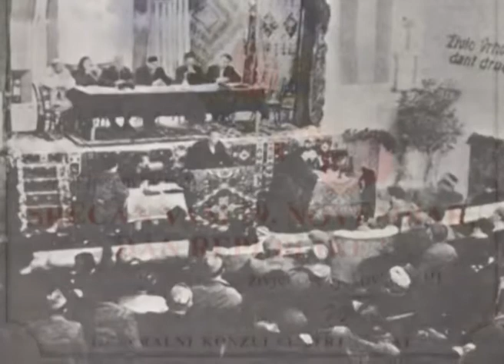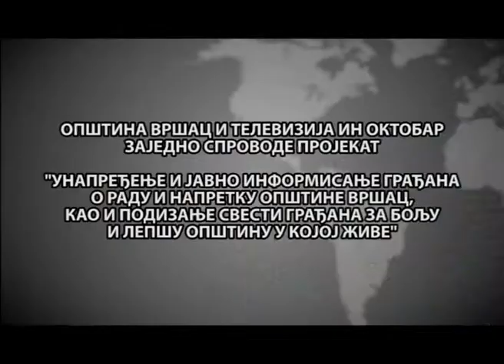Tv In Oktobar Vršac VESTI 29.11.2015